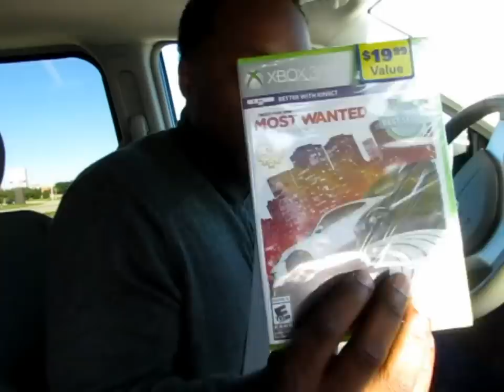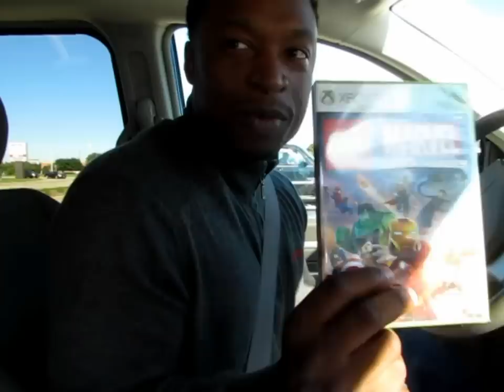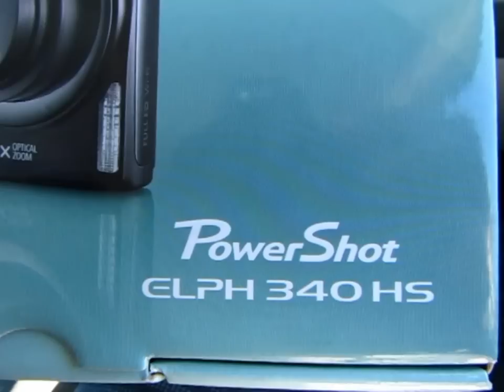FAMILY VLOG: DAY IN THE LIFE OF A HOARDER 9/13/2014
Hello everyone my name is Marcia and I am a mom of 3 (Nayjiana16,Shawn11,Daniel9) plus 1 adopted niece (Jeriah9). My husband (Jimmy) and I have been together for 17 years and married for 13 years! I decided in September 2013 to start making YouTube videos and have been having fun ever since!